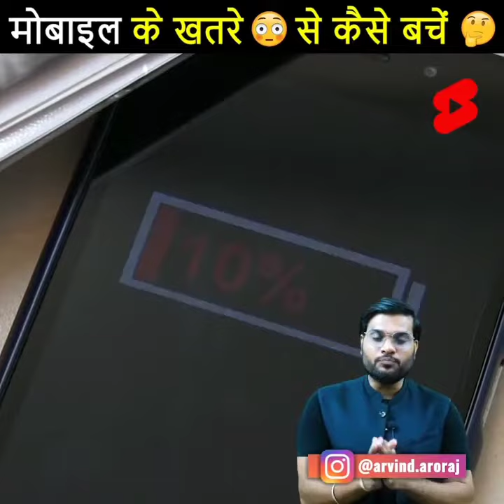कोनसे Boys🤵/Girls👩‍💼 लगते हैं ज्यादा Attractive 🤔 A2 Motivation Fact A2Sir Arvind Arora